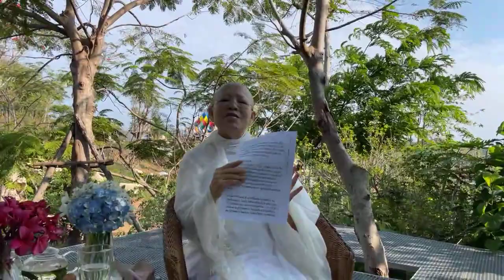สุขทุกข์...ไม่มีตัวตน